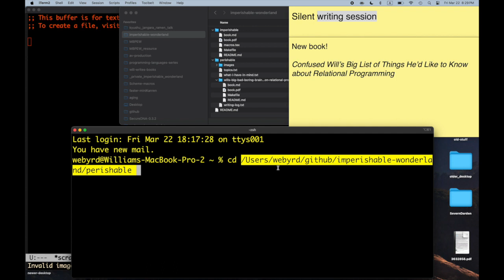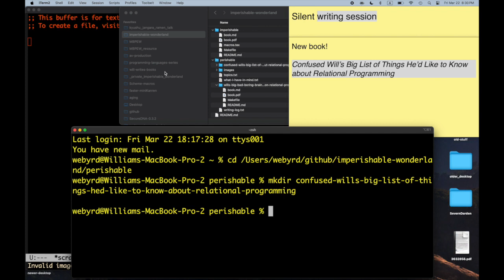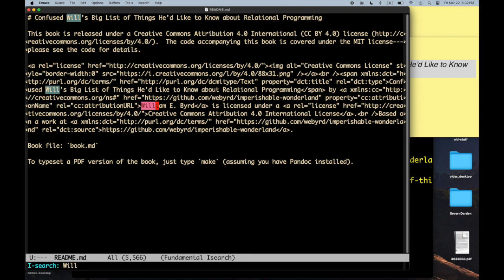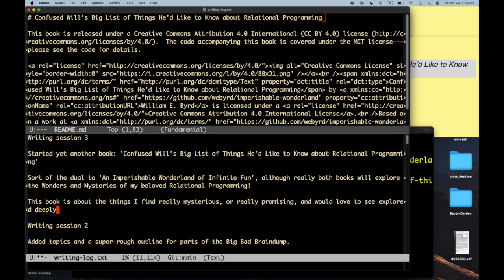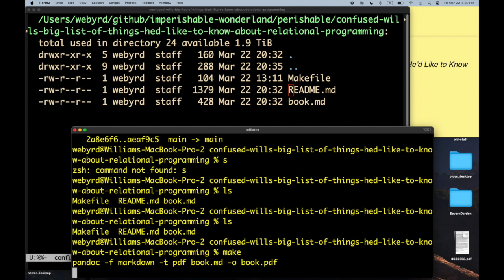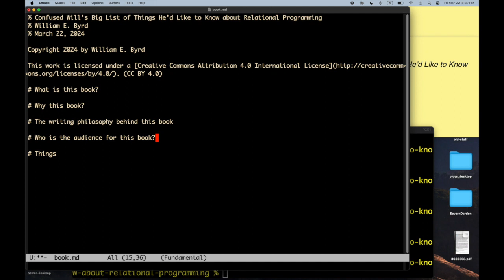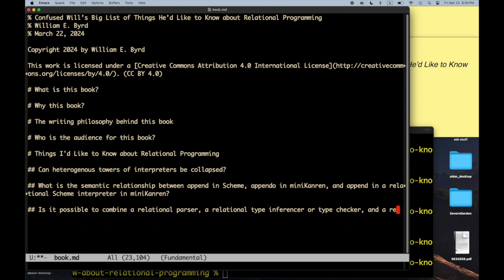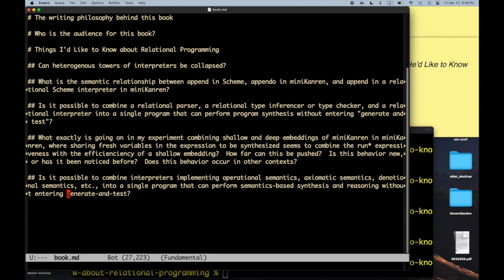Confused Will’s Big List of Things He’d Like to Know about Relational Programming - Part 1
Will begins working on a third book, describing what he'd love to know about relational programming, to go with 'An Imperishable Wonderland of Infinite Fun' and 'Will's Big Bad Boring Braindump on Relational Programming'.